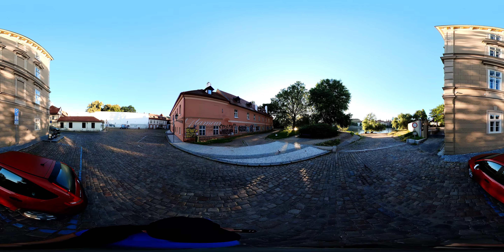451/5.Kampa.Streets of Prague.Czech Republic.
451/5.Kampa.Streets of Prague.Czech Republic.

Such Prague is not something that visiting locals do not remember ...

Video in 360 degree format and 5.7k resolution.
This means that you can twist / rotate it in all directions)